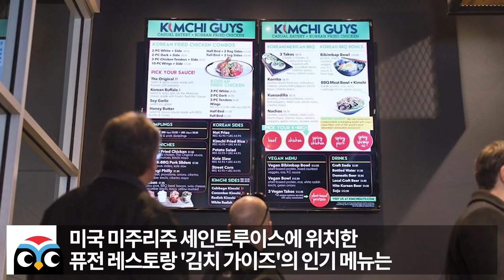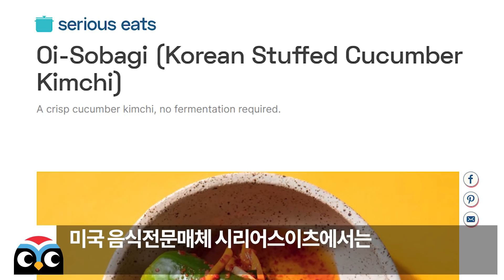샐러드에 오이만 골라내던 미국인들 오이소박이 빠지면 금단현상오는 이유